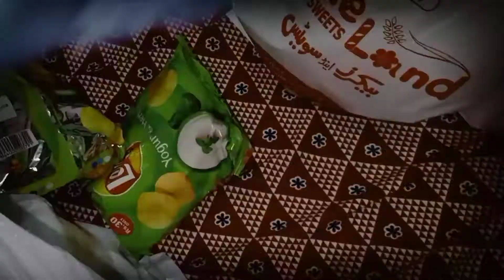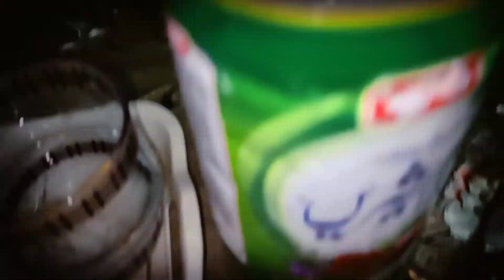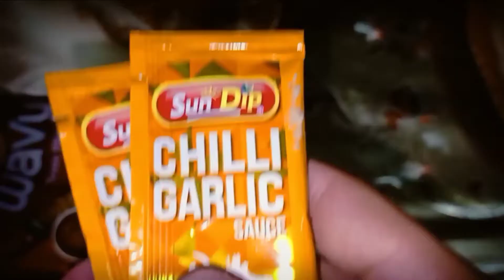Friends ka sat Party Ki Eid ul Fiter Ki 1st Day night ko ❤️🤍😘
Instagram Abdullah Maqsood;